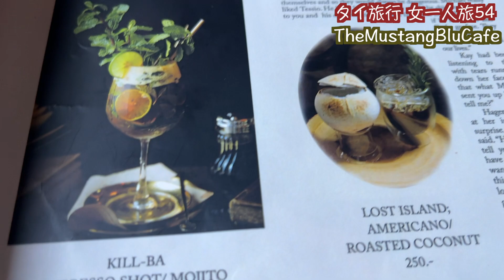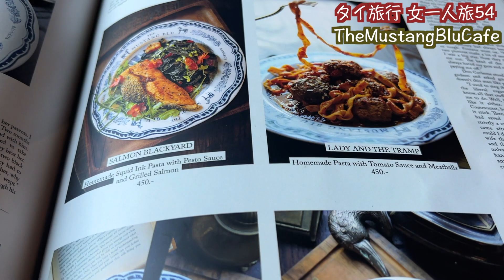【タイ旅行 女一人旅54】駅近 ムスタングブルーカフェ The Mustang Blu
【タイ旅行 女一人旅54】チャイナタウンカフェ　ムスタングブルーカフェ
ザ・ムスタング・ブルー　The Mustang Blu
バンコクのチャイナタウン ヤワラートにあるデザイナーズホテルThe Mustang Blu
ザ・ムスタング・ブルーはレトロな雰囲気の建物をそのままリノベーションしたお洒落なカフェです

おしゃれな地元の若者のや観光客の間で人気が高まっています。

この建物は、100年以上前のコロニアルスタイルで銀行として建造され、2019年に19世紀から残る建物を改装し、スタイリッシュなホテルとして生まれ変わったそうです。
カフェは壁や天井、お洒落な螺旋階段が特徴的です
壁にキリンが埋まっているところが１番人気の撮影スポットです

カフェのオープン前からホテルの外には行列ができるほど注目を集めています

MRTフアランポーン駅から徒歩４分の所です

[เที่ยวไทยหญิงเดี่ยว54] คาเฟ่เยาวราช Mustang Blue Cafe
มัสแตงบลู
The Mustang Blu โรงแรมดีไซเนอร์ในย่านไชน่าทาวน์ เยาวราช กรุงเทพฯ
The Mustang Blue เป็นคาเฟ่สุดเก๋ที่ปรับปรุงอาคารให้มีบรรยากาศย้อนยุค

มันกำลังเป็นที่นิยมมากขึ้นในหมู่คนหนุ่มสาวและนักท่องเที่ยวที่ทันสมัย

อาคารหลังนี้สร้างขึ้นเพื่อเป็นธนาคารในสไตล์โคโลเนียลเมื่อกว่า 100 ปีที่แล้ว และในปี 2019 อาคารแห่งศตวรรษที่ 19 ได้รับการปรับปรุงใหม่และเกิดขึ้นใหม่เป็นโรงแรมที่มีสไตล์
คาเฟ่มีผนัง เพดาน และบันไดวนที่มีสไตล์
สถานที่ที่ยีราฟถูกฝังอยู่ในกำแพงเป็นจุดถ่ายภาพยอดนิยม

ก่อนที่คาเฟ่จะเปิด คาเฟ่แห่งนี้ก็ได้รับความสนใจอย่างมากจนผู้คนต่อแถวรอที่ด้านนอกโรงแรม

เดิน 4 นาทีจาก MRT สถานีหัวลำโพง

[Thailand trip, female solo trip 54] Chinatown Cafe Mustang Blue Cafe
The Mustang Blue
The Mustang Blu, a designer hotel in Chinatown Yaowarat, Bangkok
The Mustang Blue is a stylish cafe that renovated a building with a retro atmosphere.

It is becoming increasingly popular among trendy young locals and tourists.

This building was built as a bank in a colonial style more than 100 years ago, and in 2019, the 19th century building was renovated and reborn as a stylish hotel.
The cafe features walls, ceilings, and a stylish spiral staircase.
The place where giraffes are buried in the wall is the most popular shooting spot

Even before the opening of the café, it is attracting so much attention that people line up outside the hotel.

4 minutes walk from MRT Hua Lamphong Station

【태국 여행 여자 혼자 여행 54】 차이나 타운 카페 무스탕 블루 카페
더 무스탕 블루 The Mustang Blu
방콕의 차이나타운 야와라트에 위치한 디자이너스 호텔 The Mustang Blu
The Mustang Blue는 복고풍 분위기의 건물을 그대로 리노베이션 한 세련된 카페입니다.

세련된 현지 젊은이들과 관광객들 사이에서 인기가 높아지고 있습니다.

이 건물은, 100년 이상 전의 콜로니얼 스타일로 은행으로서 건조되어, 2019년에 19세기부터 남은 건물을 개조해, 세련된 호텔로서 다시 태어났다고 합니다.
카페는 벽과 천장, 세련된 나선형 계단이 특징입니다.
벽에 기린이 묻혀있는 곳이 가장 인기있는 촬영 장소입니다.

카페 오픈 전부터 호텔 밖에는 행렬이 가능한 한 주목을 받고 있습니다.

MRT 후알람폰역에서 도보 4분 거리입니다.